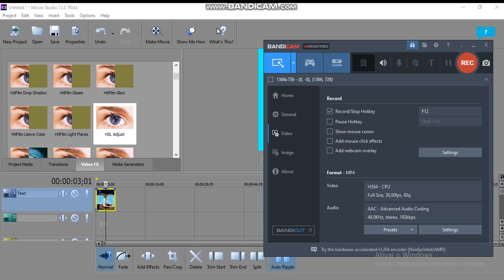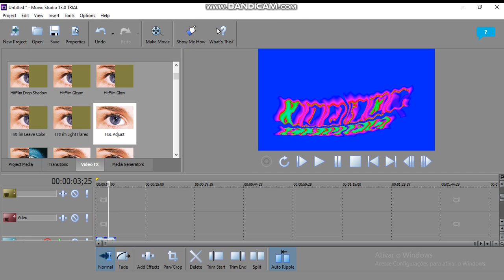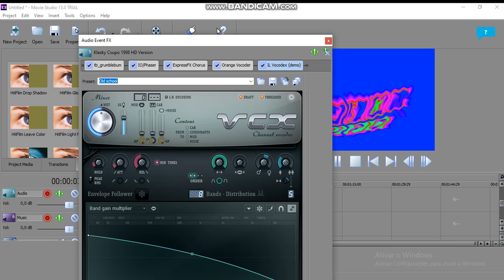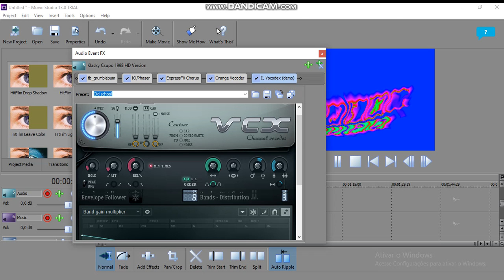How to Make Rainbowup V8